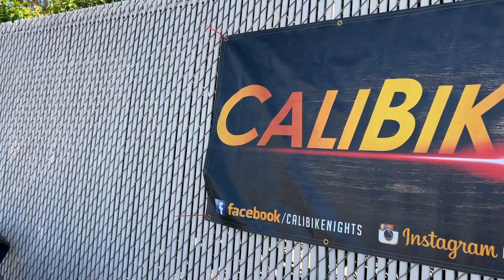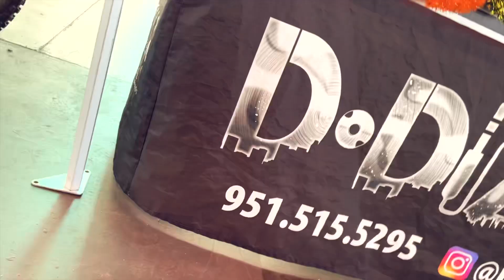Las chicas mas lindas en motosicleta 🔥